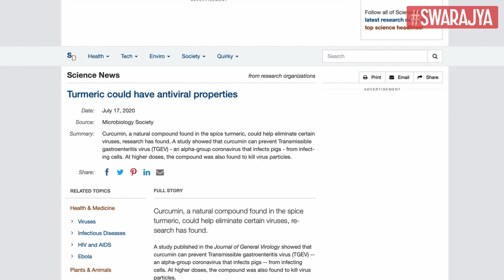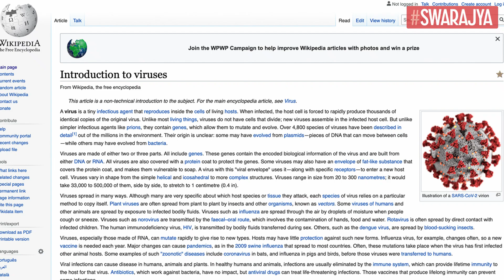Turmeric Compound Can Kill Certain Coronaviruses: Chinese Researchers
Aficionados of Indian food already know about the medicinal properties of turmeric. Now researchers have found that a natural compound found in this commonly used spice could help eliminate certain viruses.

This compound in turmeric, called “curcumin”, can prevent Transmissible gastroenteritis virus (TGEV) -- an alpha-group coronavirus that infects pigs -- from infecting cells, said the study published in the Journal of General Virology.